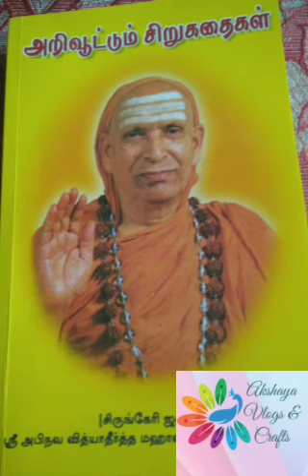Ch 19 மஹான்களின் மாண்பு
Ch 19 மஹான்களின்மாண்பு0